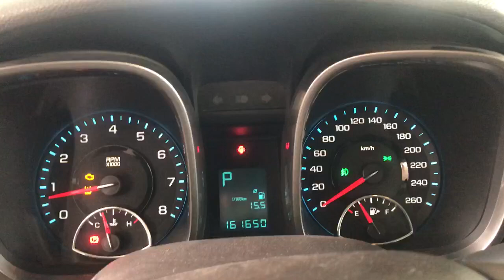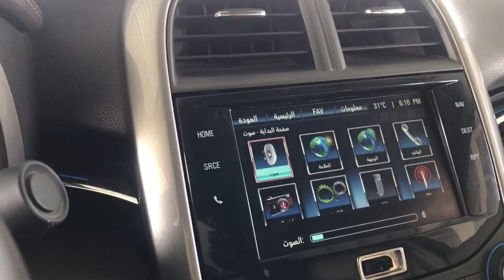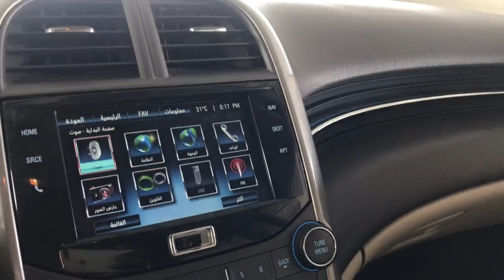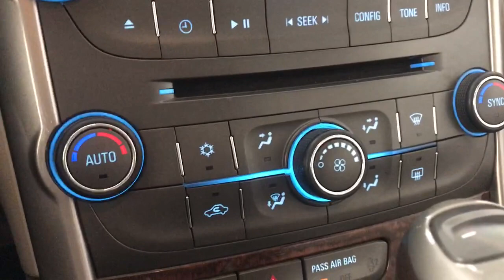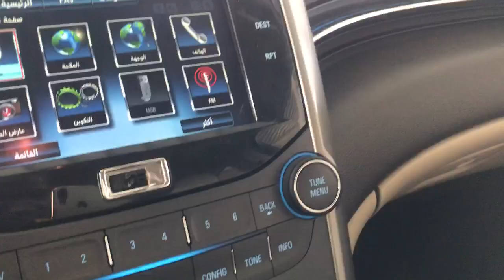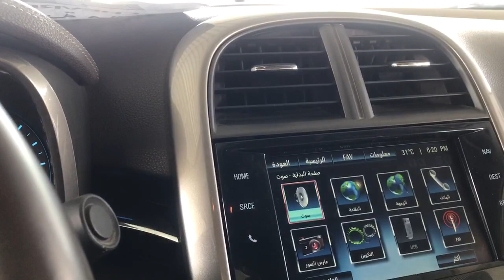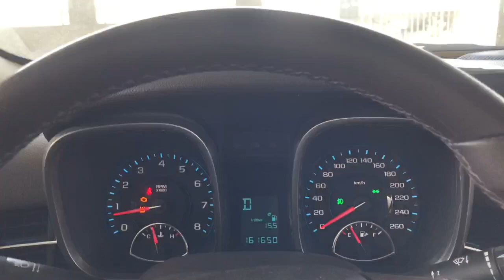شفرولية ماليبو V6 Chevrolet Malibu فل كامل LTZ